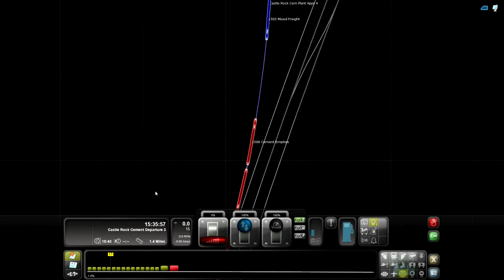Let's Play! - Railworks 3 - UP Cement Activity - Part 4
No matter what I do, I manage to do it wrong. Sorry about the audio, my recording messed up.